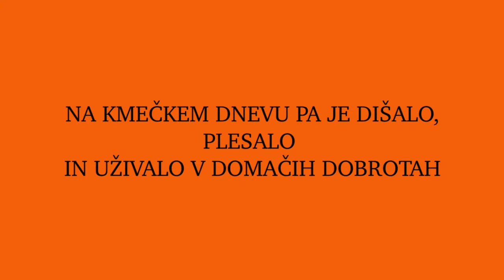Špegamo v 2017 - pohod in kmečki dan- Polšnik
Utrinki s s pohoda Od cerkvice do cerkvice in Kmečkega dne, 2017